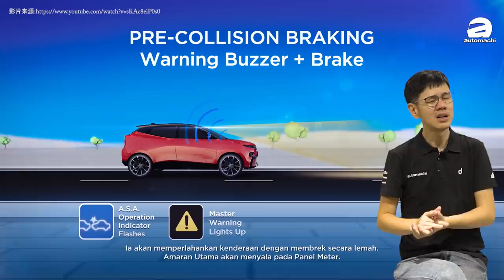全新 Perodua SUV 会给我们什么惊喜？（汽车咖啡馆）｜automachi.com 马来西亚试车频道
在今年稍早的时候 Kenanga Research 发布了一份研究报告，研究报告提到 Perodua 计划在2020年下半年季度推出一款紧凑型5人座的 SUV 车型，报告还指出这款新车将会基于 Daihatsu Rocky 打造而成，在我国面市以后将会间接地与基于 Geely Binyue 打造而成的 Proton X50 竞争，而后者也有望在2020年下半年推出。

传说中的 Perodua D55L 在日本拥有 Daihatsu Rocky 与 Toyota Raize 这两款孪生兄弟车款，基于最新的 DNGA 模组化平台打造而成，并搭载代号为 1KR-VET 的1.0L三缸涡轮增压引擎，可产生98 PS的最大马力及140 Nm的峰值扭力，搭配 D-CVT 无段数变速箱，而由于车厂不到4米但却拥有出色的内部空间以及高达369公升的尾箱容量，因此甫于日本上市就大卖，销量甚至超出原厂销售目标的8倍。

今年已经过去了一半，但是因为早上半年我国受到新冠肺炎疫情的影响因此各大行业都收到了冲击，汽车业自然是不能幸免，虽然我国的疫情已经受到控制，但是国外的疫情依旧是非常严峻，因此汽车业短时间内应该很难恢复到巅峰状态，因此暂时不晓得 D55L 的上市计划会不会受到影响，不过这款车依旧是很多人期待，你是不是其中之一呢？